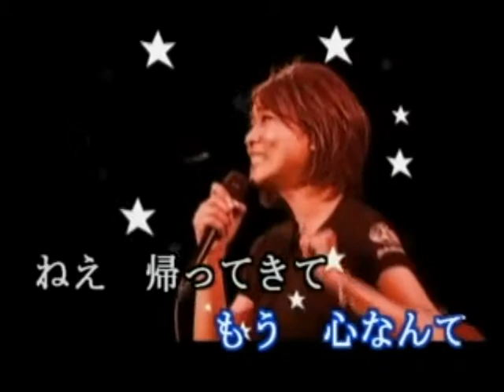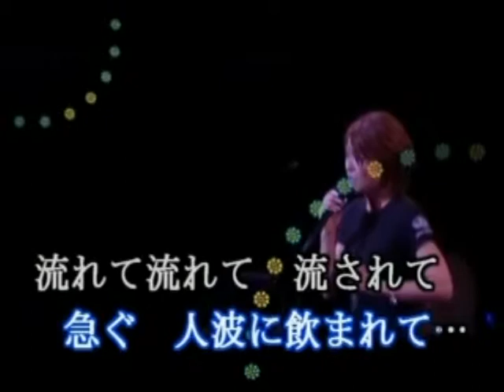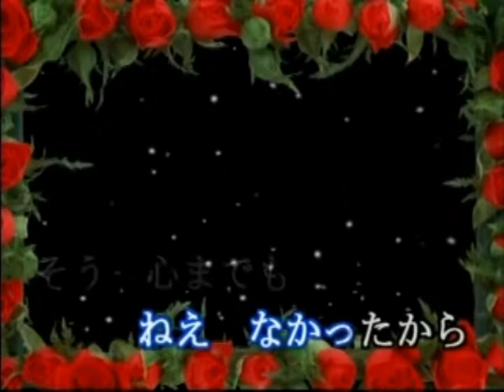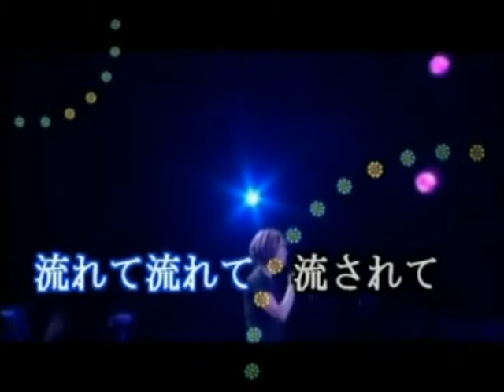漂流船 (門倉 有希) 北市信義歡樂班 雅芳 唄